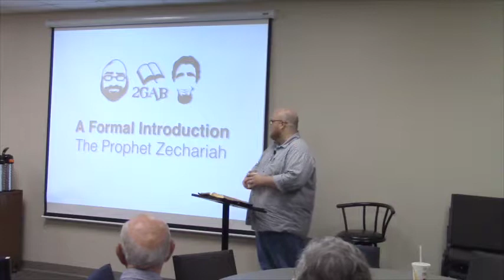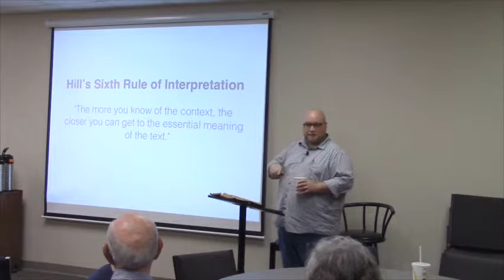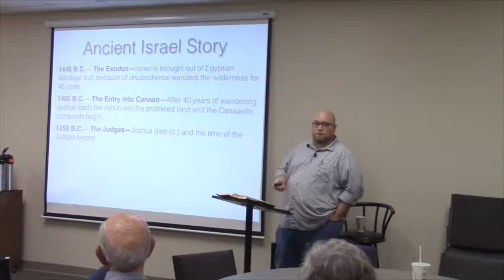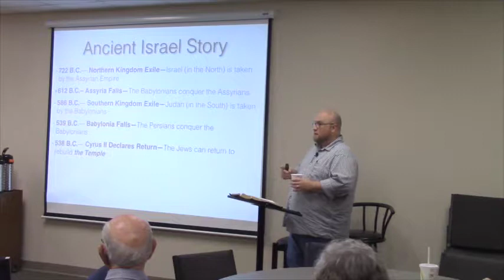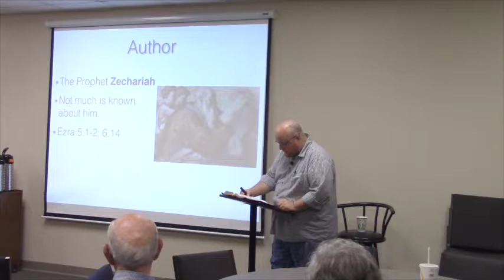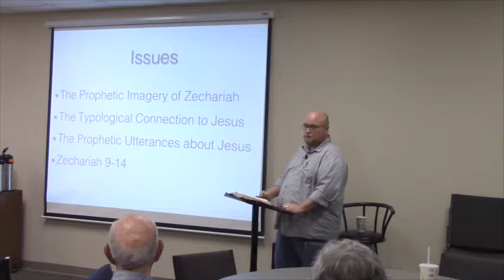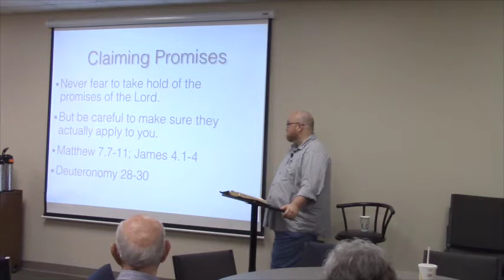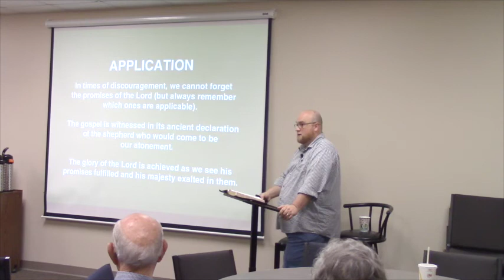2GAB Zechariah Introduction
This is the introduction for the book of Zechariah as taught by Dillon R. Hill.  Dillon and Jeremy will be guest teaching through the book of Zechariah for the Fellowship class.